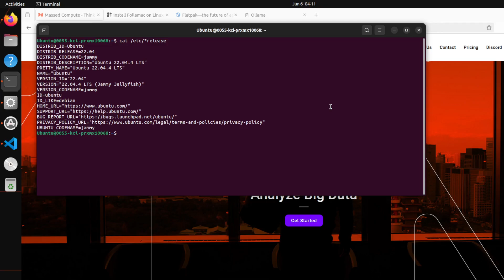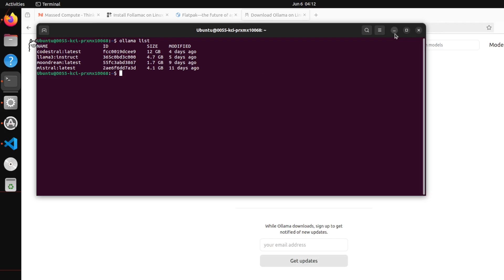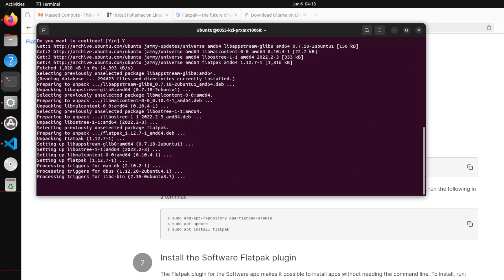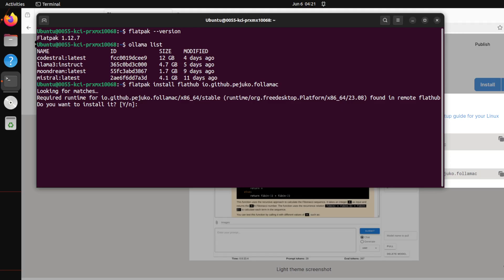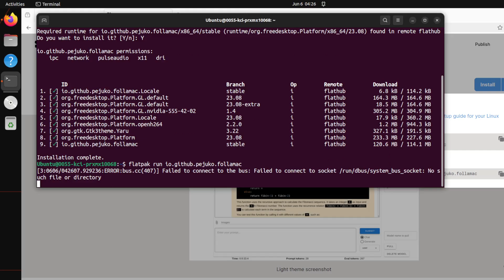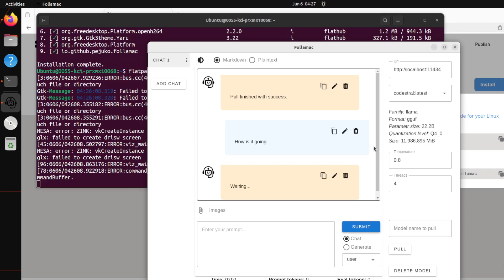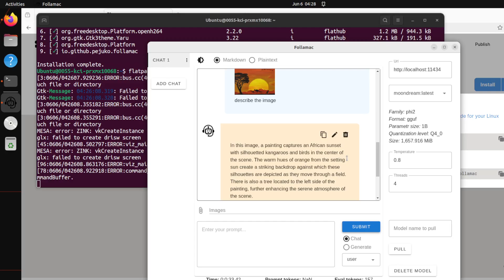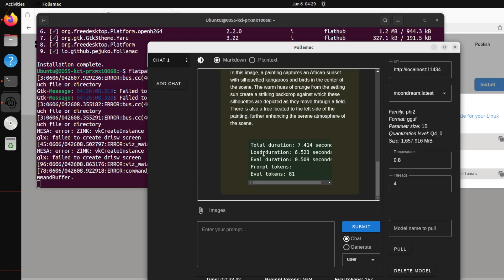Follamac - Linux GUI Client for Ollama from Flathub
This video shows how to Follamac which is a Linux GUI app to manage Ollama models locally using Flatpak and Flathub.